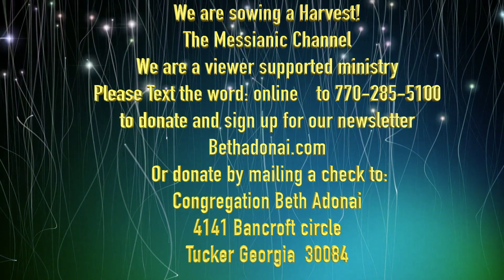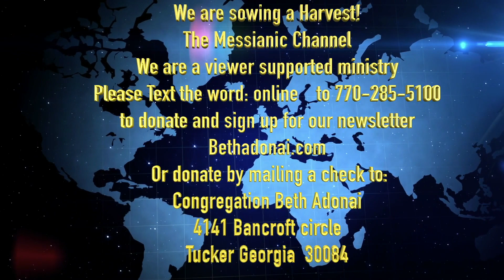Doing it Gods way even when it is looking like life is not going your way